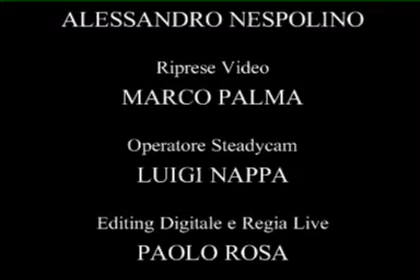enzo avitabile & bottari_Salvamm'omunno_video ufficiale_by_sgock